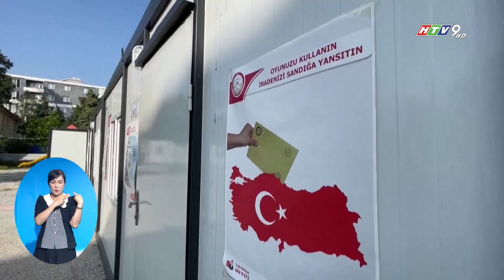CỬ TRI THỔ NHĨ KỲ BẦU TỔNG THỐNG VÀ QUỐC HỘI